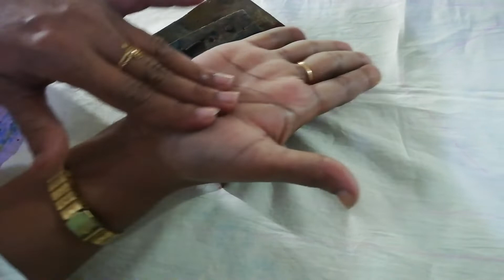গোল্ডেন হলুদ ব্লকের কাজ👗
হলুদ +সামান্য লাল রং